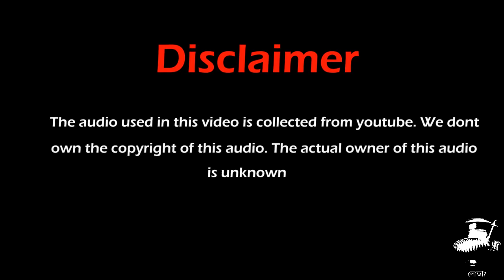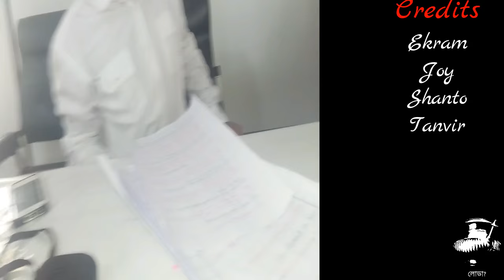C.U.D.S. (Chittagong University Debating Society)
Cast : Shantu & Joy
Cinematography : Ekram
Editing : Tanvir